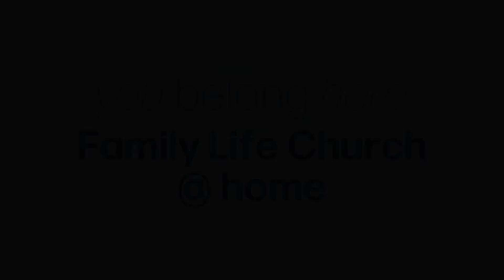What Would You Do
How would you live if you knew you had 30 days to live?